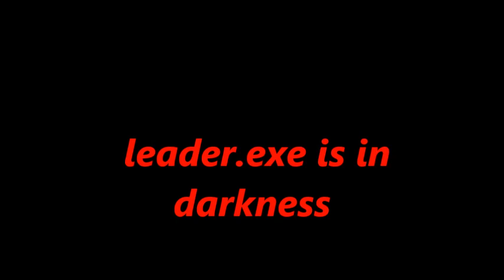Archie Eggman meets Boom Sonic feat. Archie Sonic and Archie Shadow| vrchat